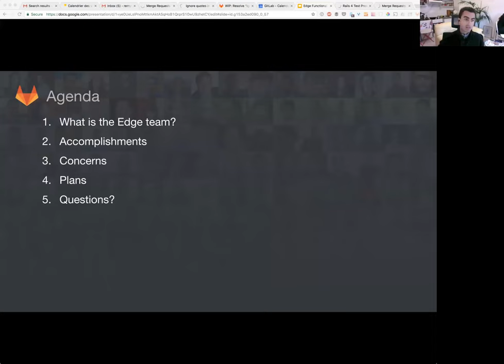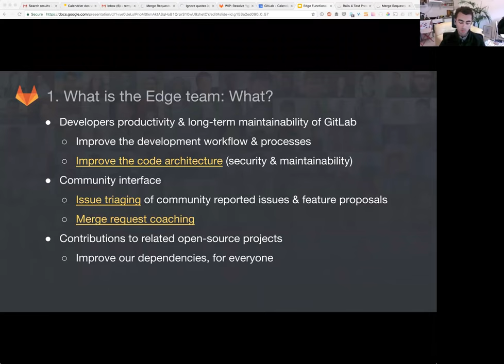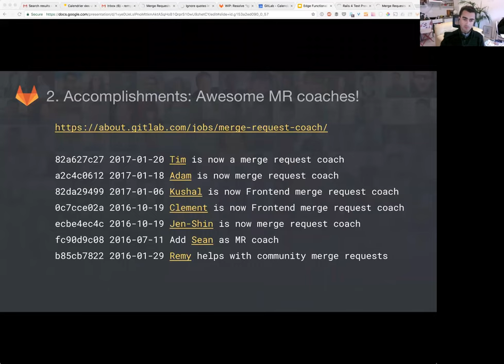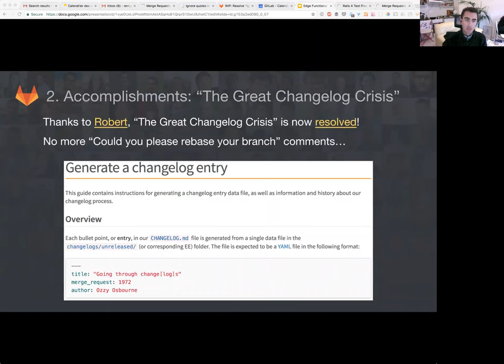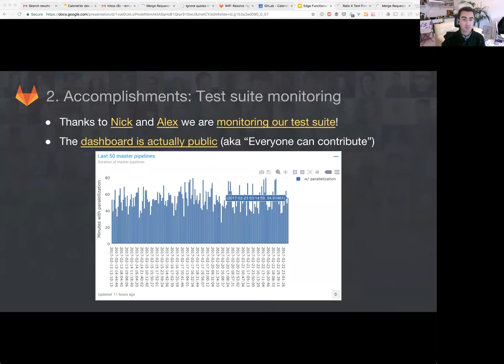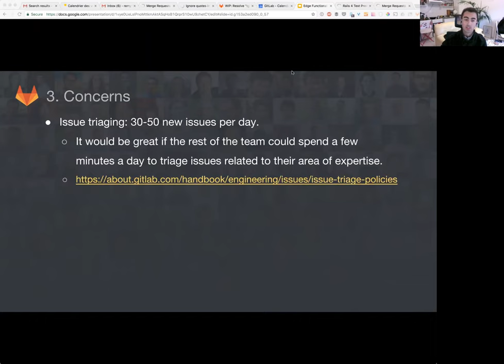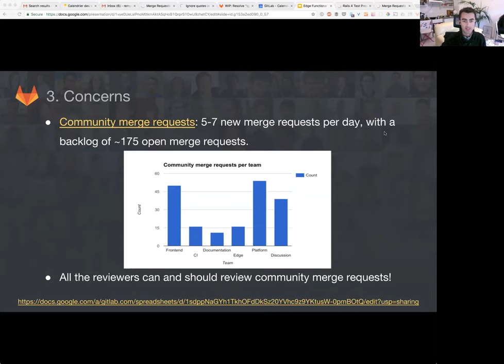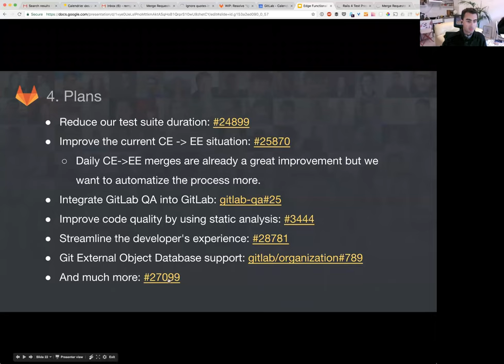Functional Group Update - Edge Feb 28th